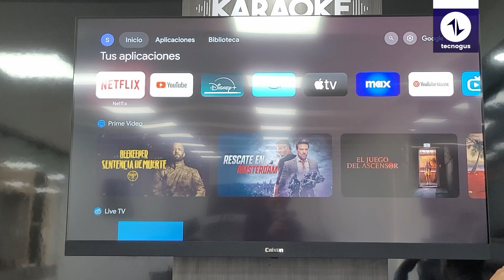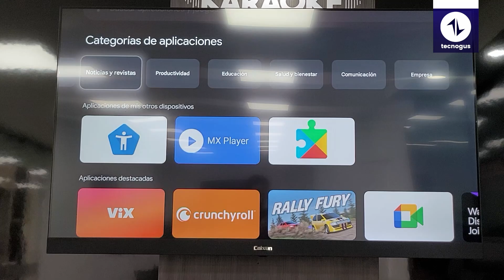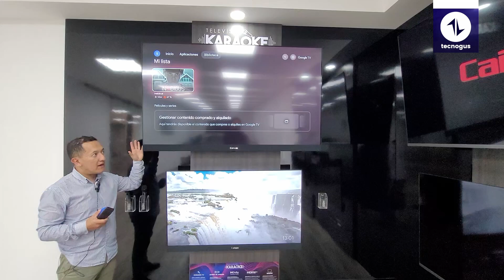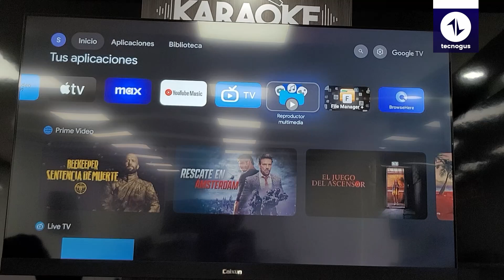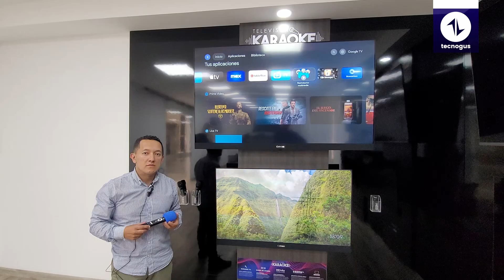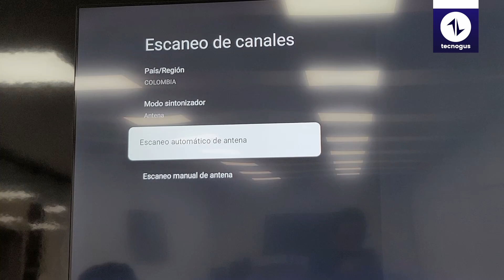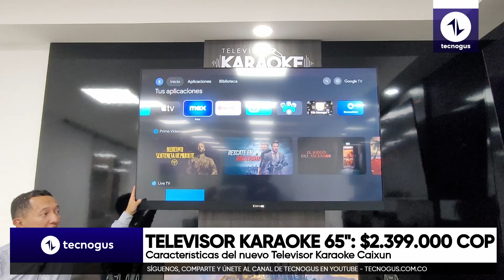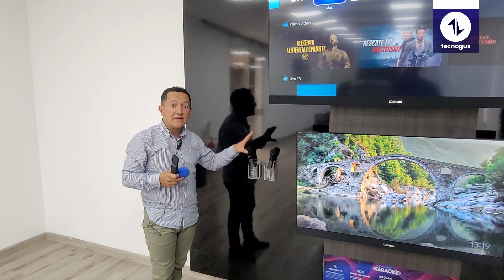Televisor Karaoke Caixun: Todo lo que debes saber | Entrevista a Michael Castillo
En este video, entrevistamos Michael Castillo, Master Trainer de Caixun Colombia, que te dará la mejor explicación del Televisor Karaoke Caixun. Descubre todas sus características, funciones y beneficios, y aprende cómo sacarle el máximo partido a este increíble producto. Una clase magistral sobre un producto único en Colombia y con el cual Caixun busca revolucionar el mercado de televisores en el país.

Características y especificaciones:

- Peso: 13.9 kg (TV de 50”)
- Dimensiones: 120 × 16.7 × 74 cm (TV de 50”)
- Resolución: 4K
- Conectividad
  - HDMI: 4 / (2 v2.0) (2 v2.1)
  - USB: 3 / (2 v2.0) (1 v3.0)
  - Óptico Digital: 1
  - LAN: 1
  - Earphone: 1
- Wifi: SI
- Bluetooth: 5.0
- Sistema Operativo: Google TV (versión Android 11)
- Garantía: 2 años